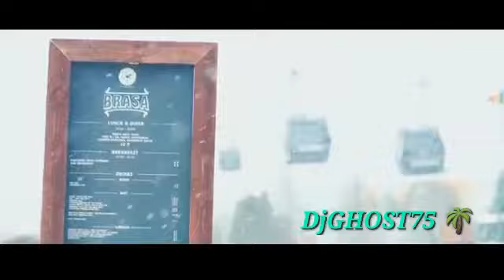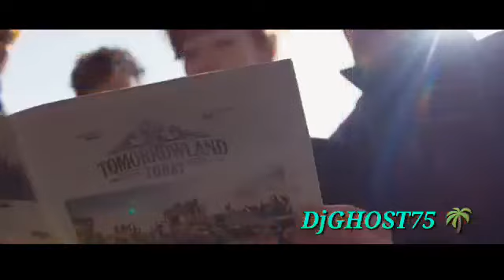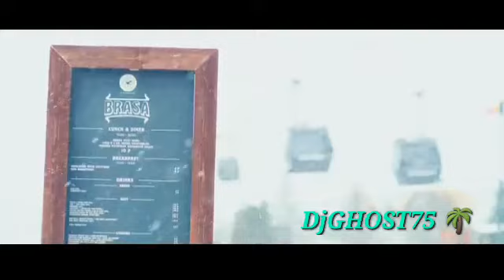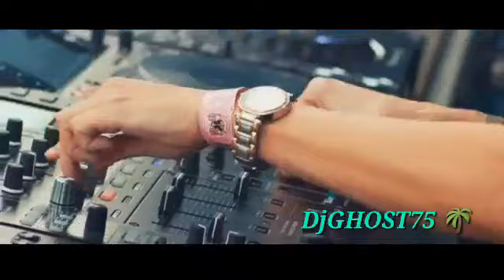Musica de antro relajo DjGHOST75 🌴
Apoyen el canal para más contenido